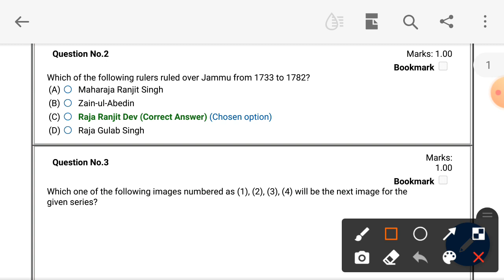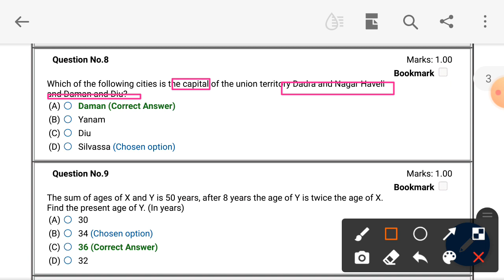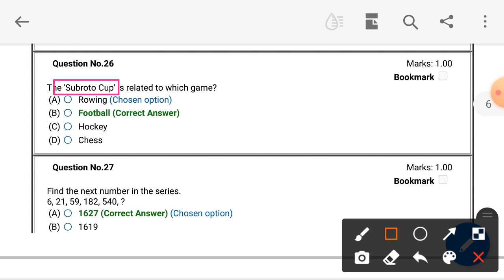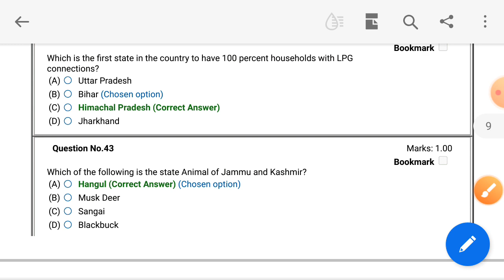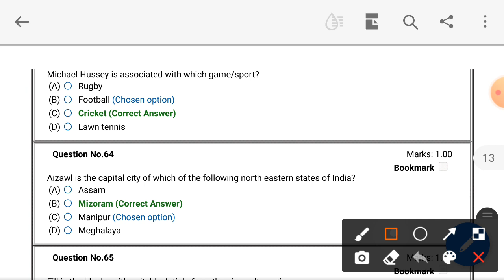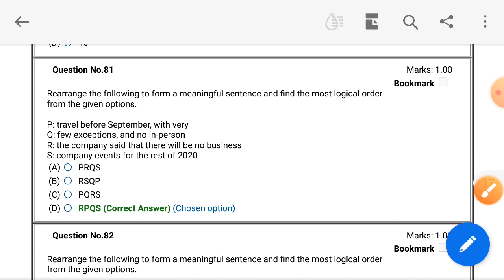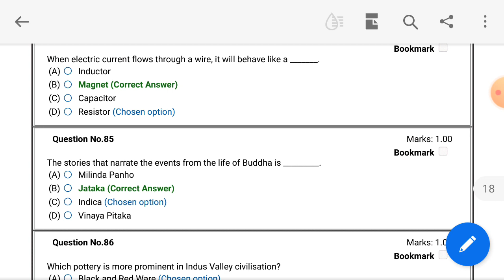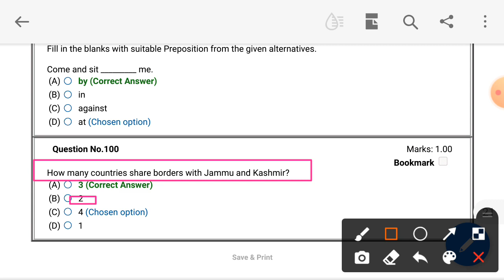Paper Discussion || JKSSB Health Educator || 19 August 2021|| Health and medical Department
Solved paper of Jkssb Health Educator health and medical Department.